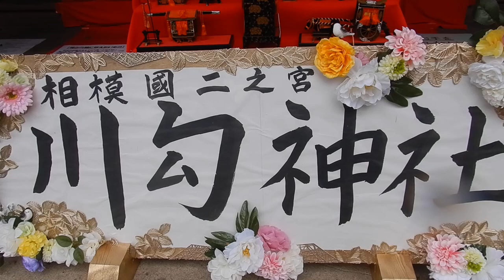川勾神社20240225雛の吊るし飾り展DSCN1319